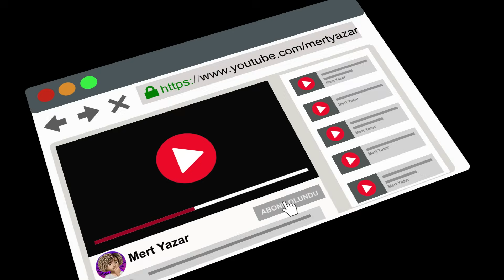DOM DOM YES YES GERÇEK HAYATTA DRONE KAMERASINA YAKALANDI !! 😱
Selam YAZAR AİLESİ , Bugün yepyeni video ile sizlerleyim. Tiktok da videolarını gördüğümüz Skibidi bop yes yes abi yani dom dom yes yes abi gerçek hayatta drone kamerasına yakalandı ! tarzında eğlence li komik ve trend bir video ile karşınızdayım. Çok eğlenceli şaşırtıcı ve bir o kadar acı komik ve şaşırtıcı ilginç komik ve eğlenceli bir video oldu. Skibidi bop yes yes abiyi görürseniz sakın yaklaşmayın ve sakın denemeyin yasin cengiz dom dom yes yes abi ve wednesday çok korkunç

Sizi çoooook ama çoooooooooook seviyorum ❤️❤️❤️

〽️ YORUM kısmına video hakkındaki düşüncelerinizi yazarsanız çok çok çooooook mutlu olurum.
〽️ Daha eğlenceli videolar gelecek. İşte bu yüzdeeeen BİLDİRİMLERİ AÇMAYI unutmayın.

🌀Videoyu beğendiyseniz 'BEĞEN' tuşuna basmayı veeeee